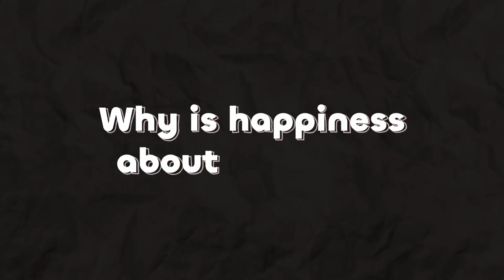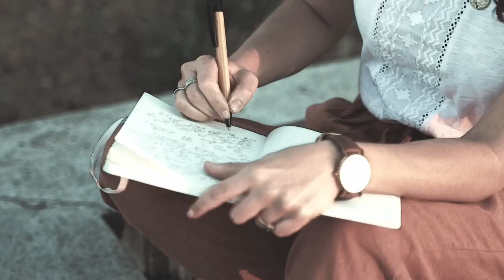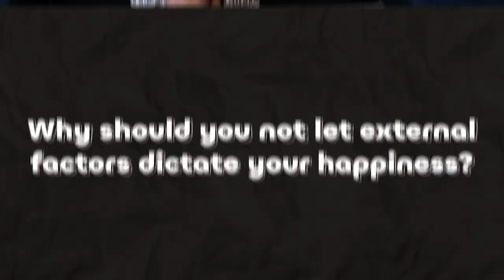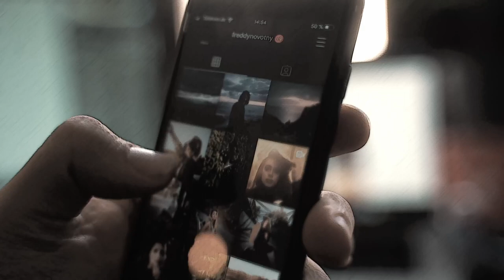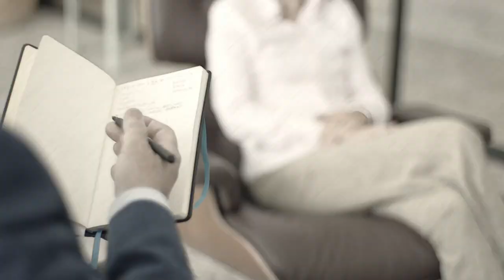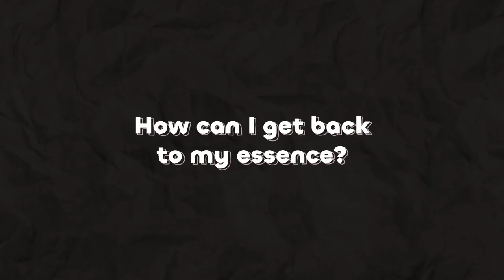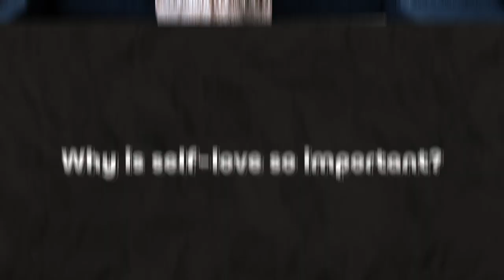How Can You *Actually* Create a Happy Life & Maintain It?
In this episode, we will look at what happiness is and what might affect it.
We will look into why you should not let external factors dictate your happiness, how not to let society influence your happiness, as well as how to enjoy your own company, become the main character of your own story to live a more joyful and fullfilling life.